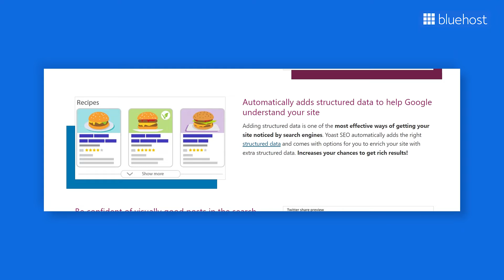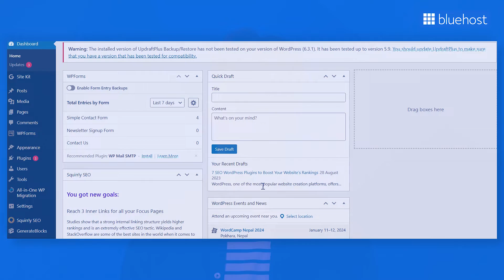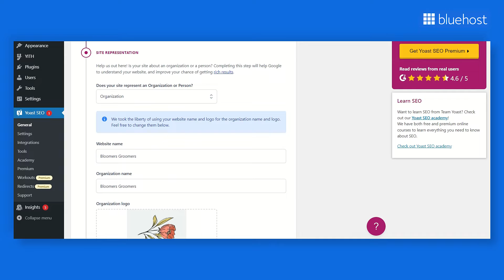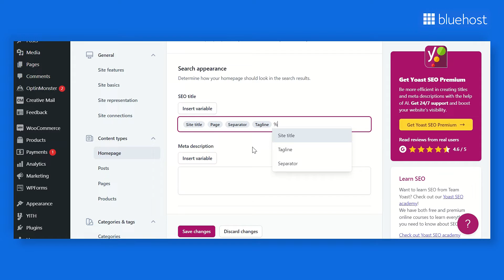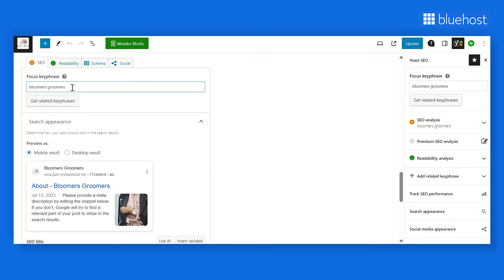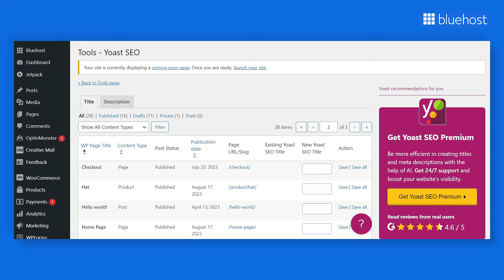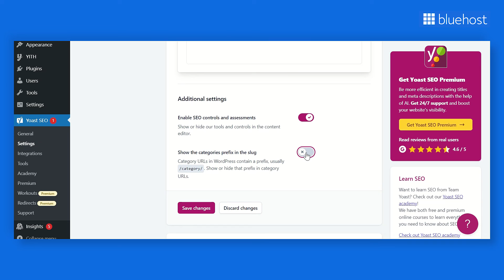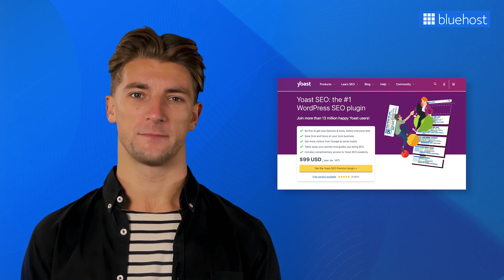Step by Step Guide for Setting up Yoast SEO for Your WordPress Website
Looking to scale up your website’s SEO? Watch this video guide for setting up Yoast SEO and check our WordPress optimized hosting plans. We provide Yoast plugin free with most of our hosting plans to help you get started!

Things explained in the video:

-How to configure Yoast SEO with your WordPress website
-Yoast SEO built-in features
-Bonus features and tips for Yoast SEO

In this video, you will learn how to set up WordPress Yoast SEO in your WordPress website in just a few easy steps. While you deep dive into the steps, it’s also important to understand how Yoast will improve your SEO store and why it is one the best plugins to improve search rankings.

Few ways Yoast improve SEO:

1) On-Page SEO Analysis: Yoast SEO plugin analyzes your content and provides real-time feedback, suggesting improvements for your focus keyword, meta tags, content structure, and readability. This helps ensure that your content is well-optimized for search engines.

2) Social Media Integration: It provides options to optimize your content for social sharing. You can control how your content appears on platforms like Facebook and Twitter, improving click-through rates.

3) Rich Snippets: The plugin helps you add schema markup to your content, enabling rich snippets in search results. These enhanced results can make your content more appealing and informative to users.

4) Internal Linking Suggestions: It offers suggestions for relevant internal links within your content, enhancing your site's structure and user experience.

Timestamps:

00:00:00 Introduction
00:01:52 Step 1: Installation and Activation
00:02:50 Step 2: Configure the plugin
00:04:07 Homepage SEO and social sharing settings
00:05:41 Page and Post SEO settings
00:06:49 Built-in tools
00:07:49 Bonus features and tips
00:09:57 Conclusion